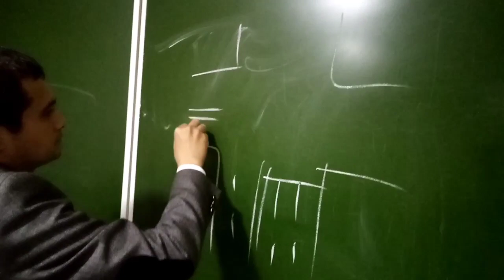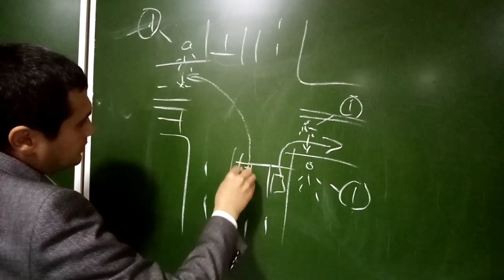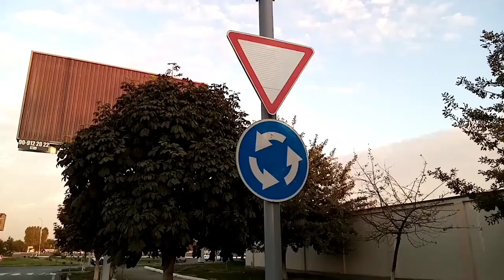14 mavzu Chorrahada harakatlanish